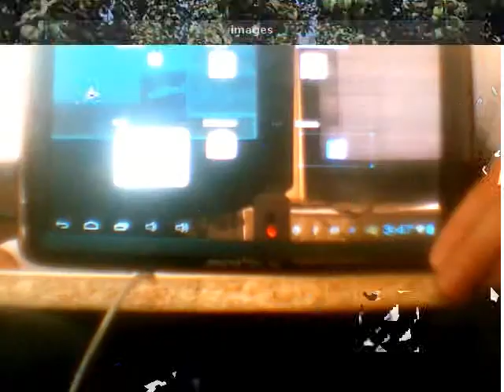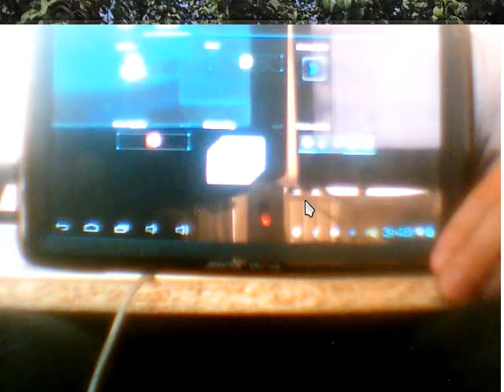Classification on Android Tablet - Part 1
The videos show a first attempt to demonstrate the application. It is difficult to demonstrate without dumping a stream of frames directly from the tablet, thus obtaining a proper screencast.